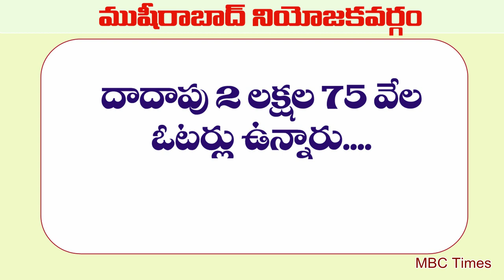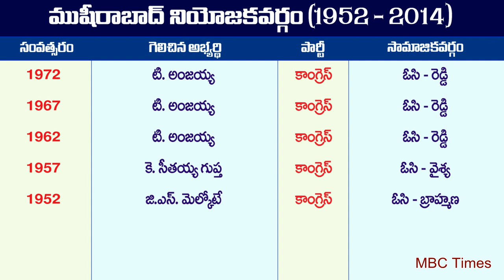ముషీరాబాద్ నియోజకవర్గం MLA మేదరి కులానిదే | Musheerabad Constituency MLAs from 1952 to 2014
ముషీరాబాద్ నియోజకవర్గం MLA మేదరి కులానిదే | Musheerabad Constituency MLAs from 1952 to 2014. medari caste population in hyderabad district, musheerabad constituency, telangana state elections 2018, bc caste list telangana. tanguturi anjaiah. dr k laxman mla. telangana bc jagruthi. తెలంగాణ బిసి జాగృతి